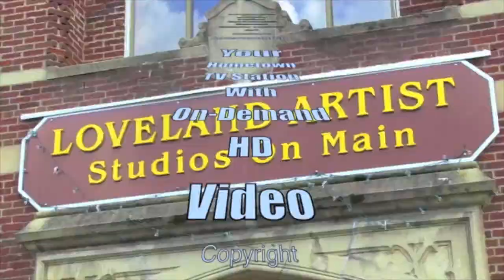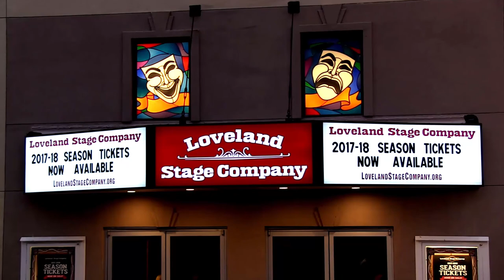Stage Company Marquee Unveiling